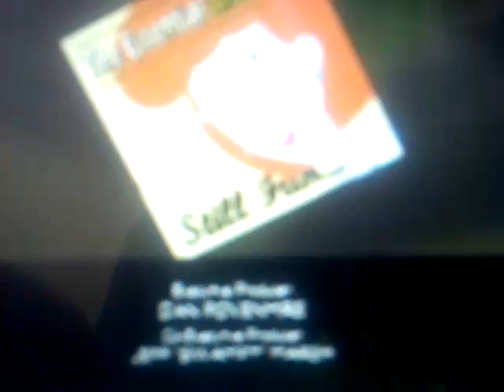Phineas and Ferb - Flop Starz End Credits with (2011) Disney Junior Original HD logo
Phineas & Ferb on Disney Junior HD
Plastered by the 2002/2007 Disney Channel Original logo